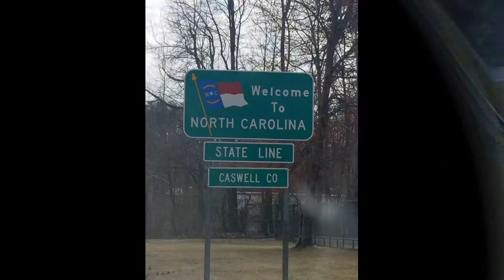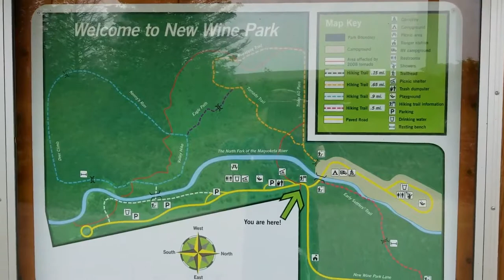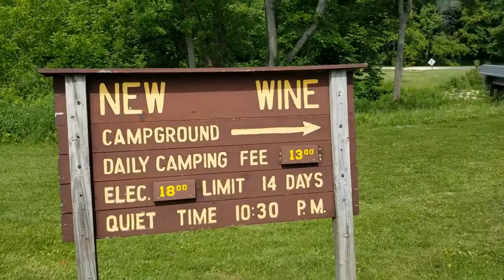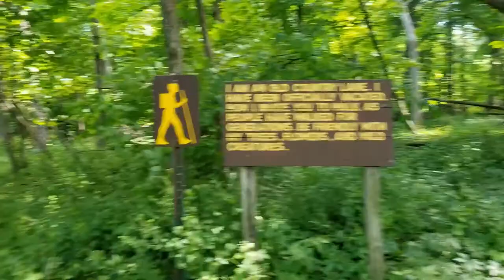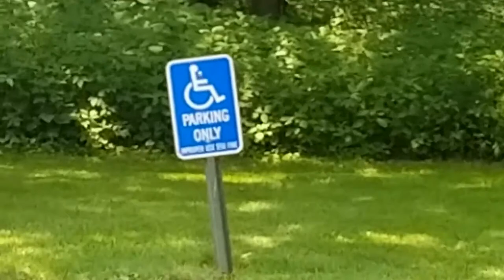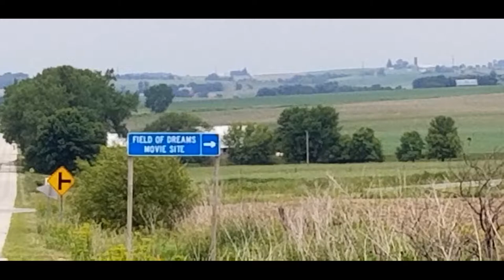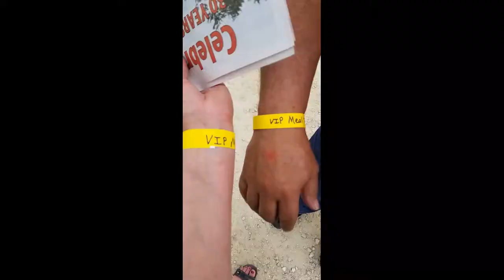NO!!! It's IOWA!!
Field of Dreams Movie Site 30th Anniversary Celebration!!
Campground review- New Wine Campground Dubuque County IA
First Meet up with We've Gone Camping
and lots of other FUN!!